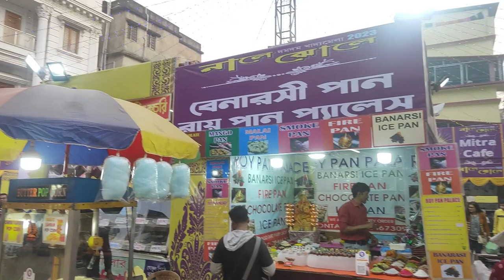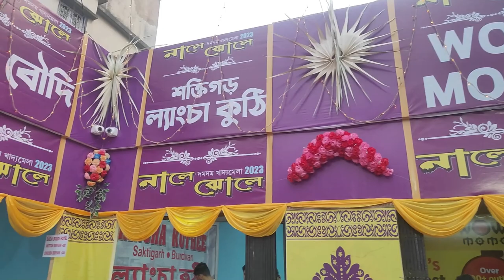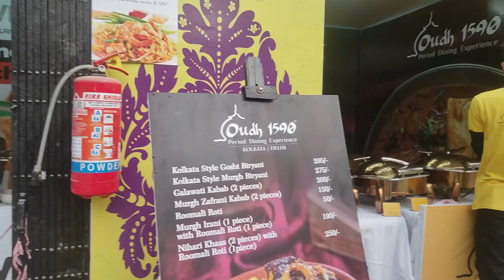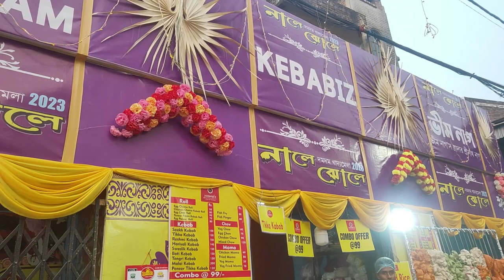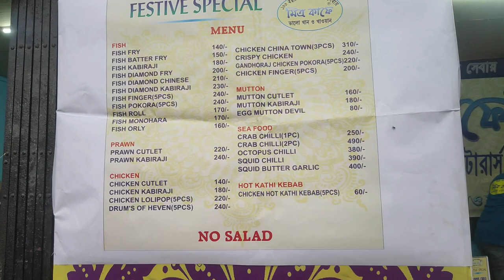Dumdum Nale jhole Khado Mala Vlog 2023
Nale Jhole Dum Dum Khadya Mela

Address : 42 Daga colony dum dum Road, Kolkata 700064.

Timings From 17 Jan to 26 Jan 2023
3:30 PM to 10 PM.

We have taken Items
1. Chicken Reshmi Kabab (5 Pieces ) Rs 150/=.
2. Egg Mutton Devil Rs 80 per Pieces/-.
3.Cotton Candy Rs 30/-.

Music YouTube Library: